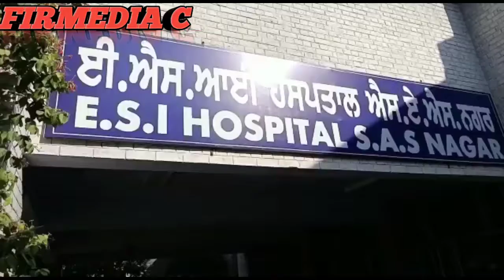भाजपा नेता संजीव वशिष्ट ने ईएसआई हॉस्पिटल की गिनाई खामियां देखें तस्वीरें@firmediac3368